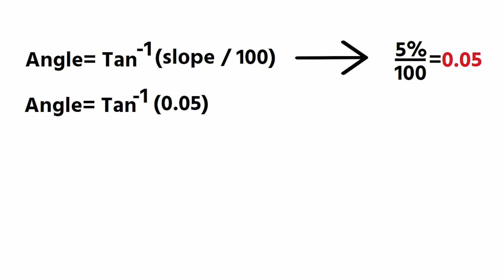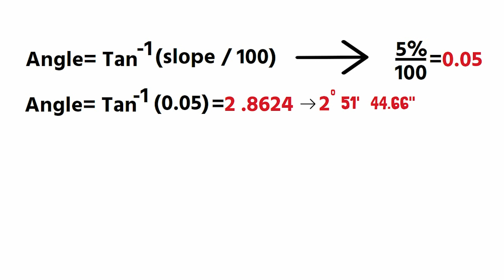How to Convert Gradient to Degree| Slope Calculation Formula In Degree| How to Calculate Slope